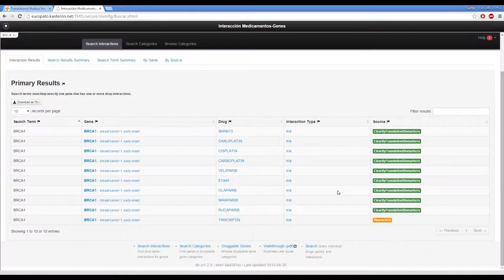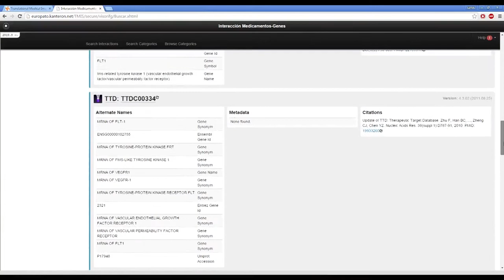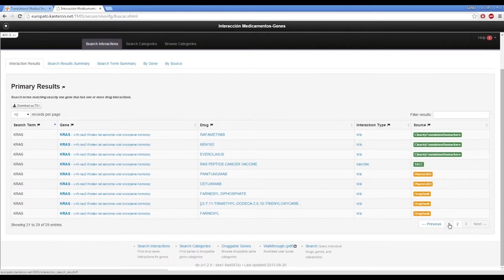Pharmacogenomics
Pharmacogenomics module of Kanteron Systems TMIS |
Panel de Farmacogenómica de TMIS de Kanteron Systems